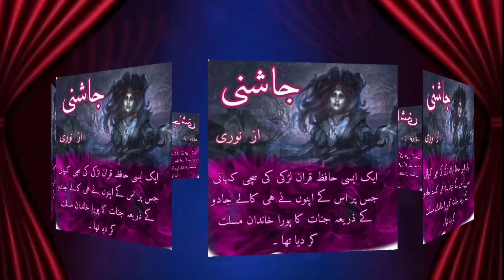Jhashani Full Novel In Urdu || Horror Bed Time Story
Chashani Full Novel  In Urdu || Horror Bed Time Story || @kiddycartoonstories